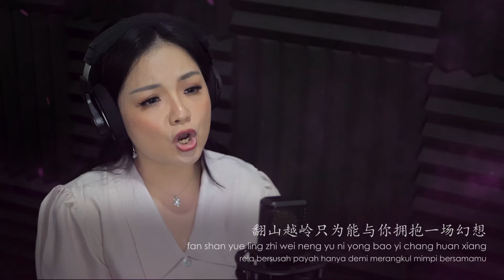Cong Qian Shuo 从前说 - Xiao A Qi 小阿七 (Cover by Veilaria)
Cong Qian Shuo 从前说 - Xiao A Qi 小阿七
(Cover by Veilaria)